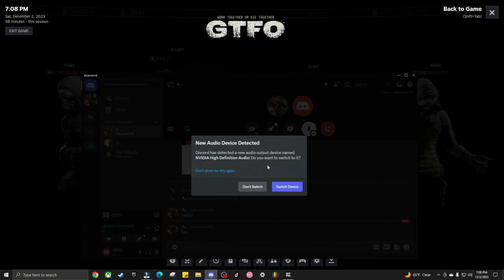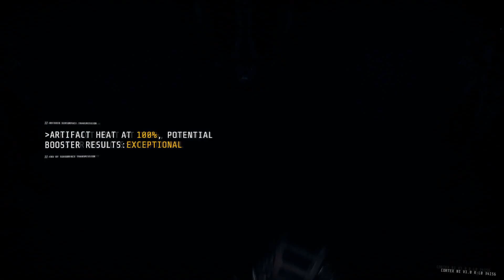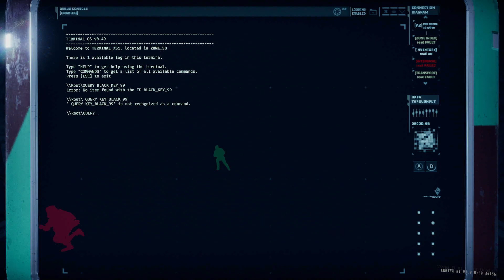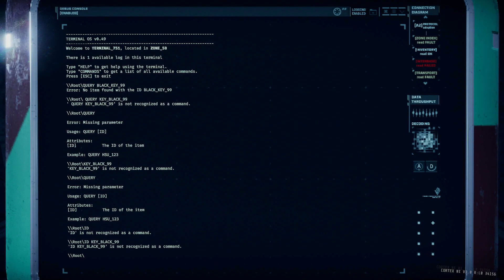THE HORRORS OF THE DEEP - GTFO FIRST RUN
I NEED TO PRACTICE.